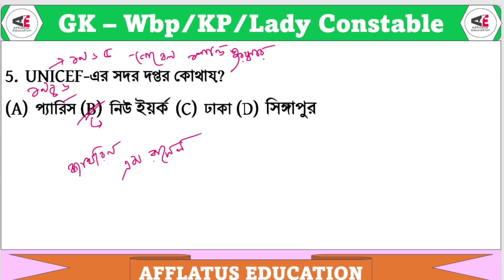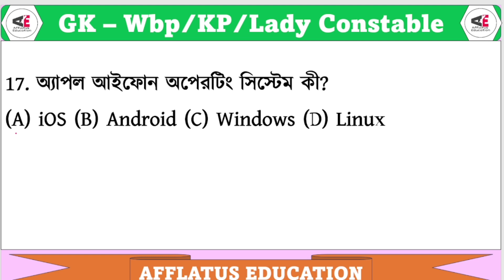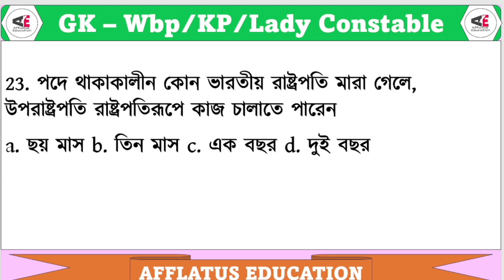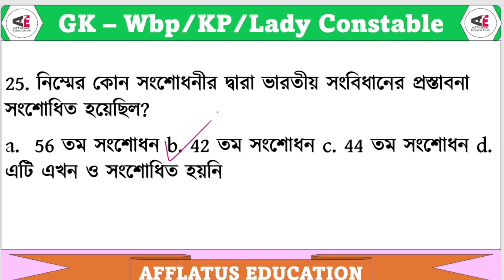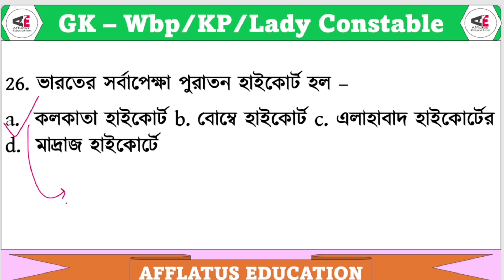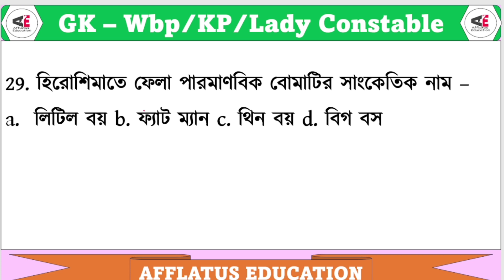GK CLASS - Wbp/Kp Main/Warder/SI &Sergeant